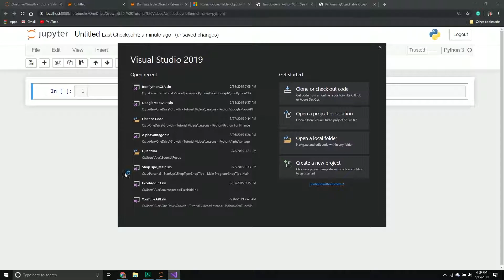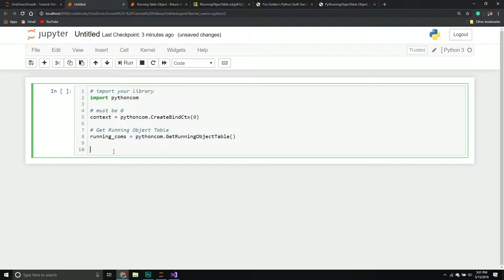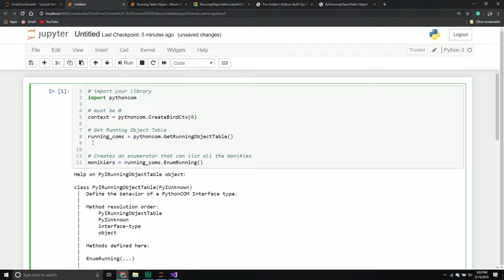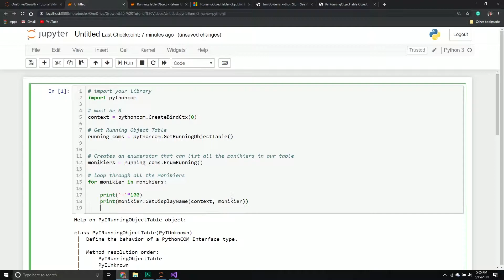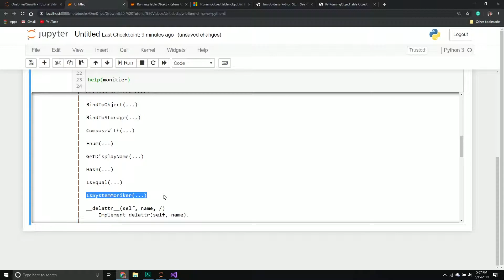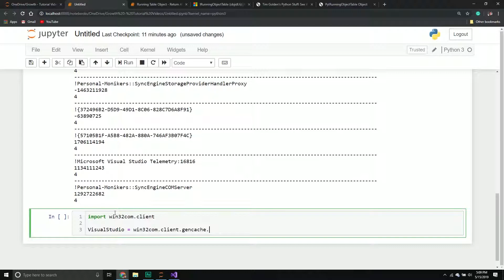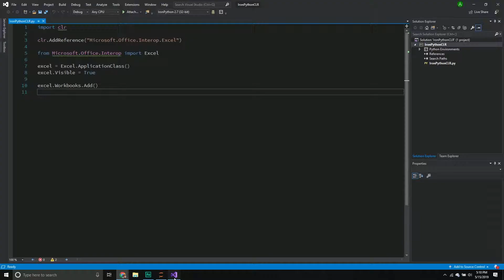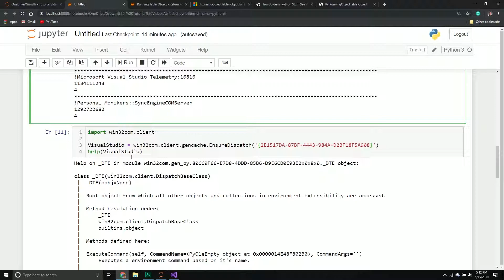How To Get All Running COM Objects in Pythoncom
The Running Object Table will allow us to grab all actively running COM objects in our workspace. In this video, we explore how to use the Pythoncom library to get the Running Object Table and how to parse it for valuable information related to our objects.